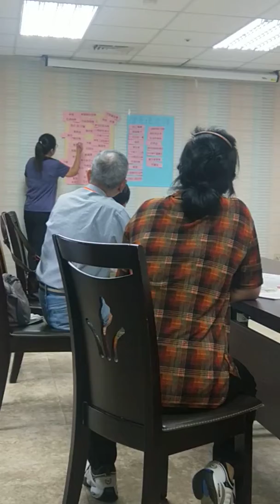Mama Meyli All Videos(22)